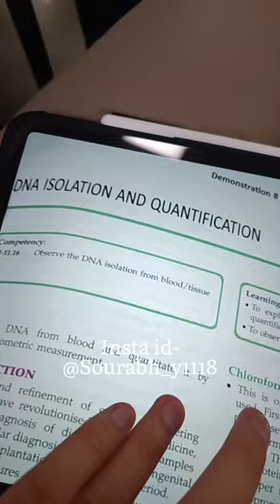Aaj hua medical test | Day 194 | MBBS diaries